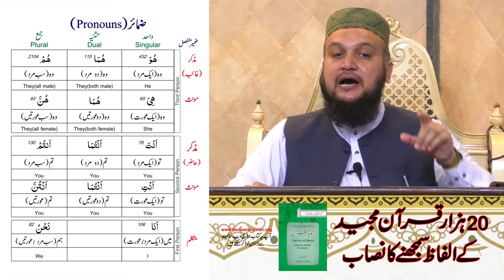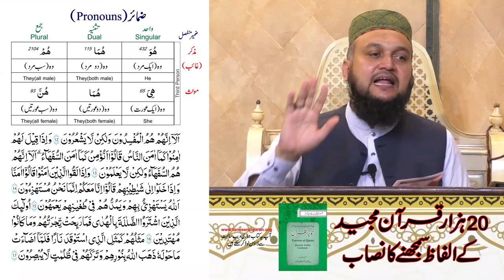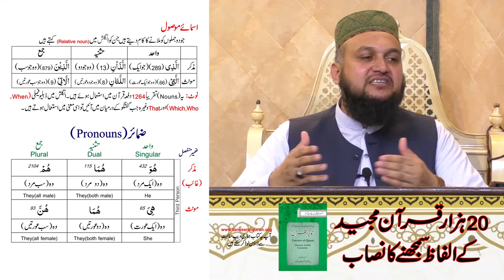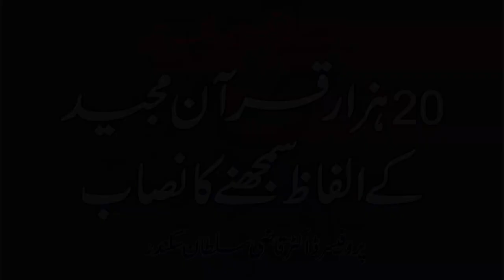20 Hazar Quran Majeed k Alfaz Sekhne ka Nisab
20 Hazar Quran Majeed k Alfaz Sekhne ka Nisab

Ahbab-e-Mustafai